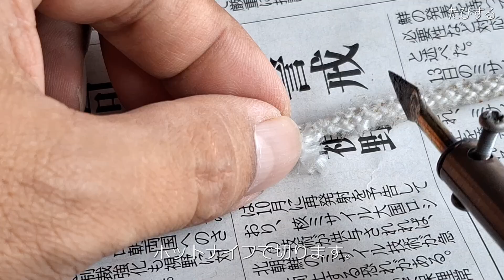【DIY】ロールカーテン、ロール網戸の紐 修理【修理動画】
ロールカーテンやロール網戸の紐、もうちぎれそう。
ハウスメーカーに依頼しちゃうと丸ごと交換になるコース。
自分で修理できます！

痛んだ部分をカットするのは、ハサミではダメなんです。
なぜかと言うと、細い繊維の集合体なのでバラけてしまいます。
溶かすことで切断面をキレイにして、接合しやすくします。